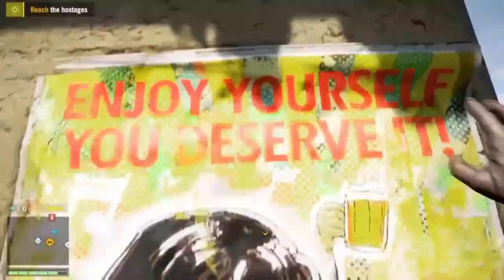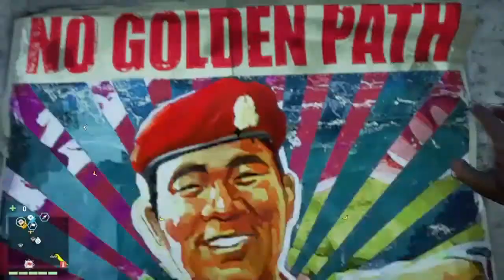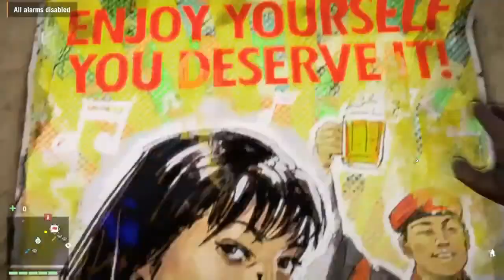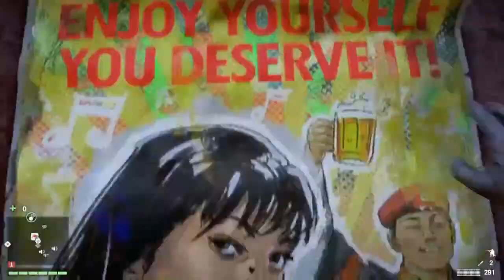FARCRY 4: WALKTHROUGH / GAMEPLAY (Outposts STEALTH Part 1 Clean Up)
After the conclusion of the game, it's time to clean up with Outposts, Radio towers, side missions from the North and South part of Kyrat, and leftover quests.
Southern Kyrat Outposts:
ROYAL RAKSI BREWERY - 1:55
(Side Mission) HOSTAGE RESCUE - 5:12
ROCHAN BRICK CO. STORAGE - 6:25
SEVEN TREASURES ASHRAM - 8:44
KYRA TEA TERRACES - 12:00
SHANATH BREEDERS - 14:45
(Side Mission) EYE FOR AN EYE - 19:18
(Side Mission) BOMB DEFUSING - 22:17
SHANATH TRAINING GROUND - 28:45
PRANIJAGAT SCHOOL- 31:13
OPEN HEARTS CLINIC - 33:37
BARNALI'S TEXTILES - 36:18
(Noore's Fortress) BAGHADUR  - 42:19